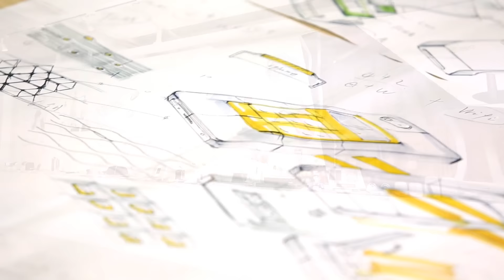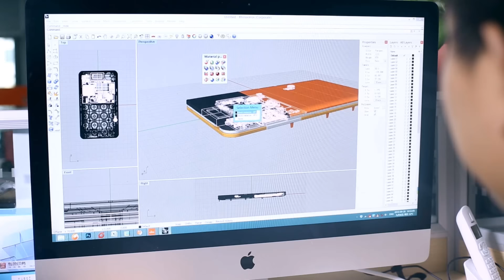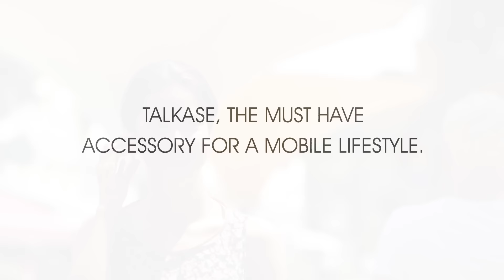Talkase ช่วยทำให้ iPhone ใช้ sim ได้มากกว่า 1ซิม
Gadget เปลี่ยน iPhone ให้ใช้ซิมได้มากกว่า 1 sim โดยไม่ต้อง root ไม่ต้องแก้เครื่อง

ดูรายละเอียดเพิ่มเติมที่